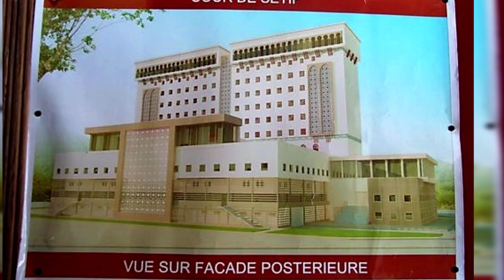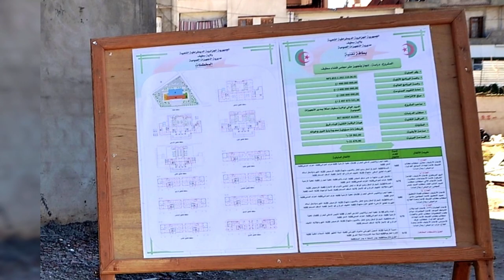👈شوفو مشاريع الجزائر 👈اجمل واضخم مجلس قضاء 👈بتقنية بناء عالمية💪يقع بسطيف💪NEW JUSTICE COURT IN SETIF